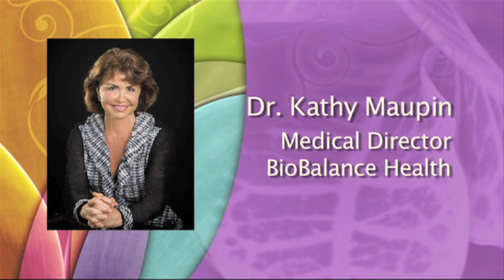Erectile Dysfunction from a Psychological Perspective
When you first meet someone and are attracted to them, wanting them sexually is a natural and frequent response. Married couples, or long term couples, become habituated to one another, they get saturated by the amount of contact they have, and life begins to intrude. Often sex becomes a scheduled chore rather than a spontaneous and joyous encounter with someone you find to be fun and exciting. This week Brett and I focus not on the mechanical or physical causes and problems that lead to loss of erections in men, but on the emotional and psychological contributors.